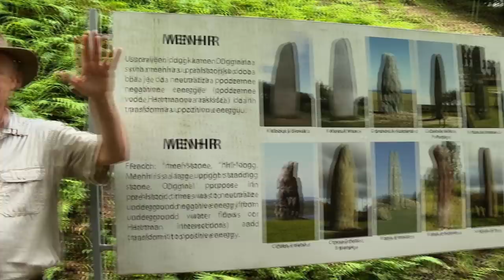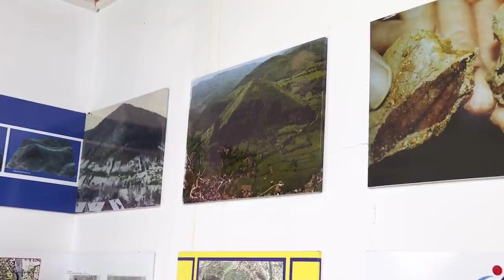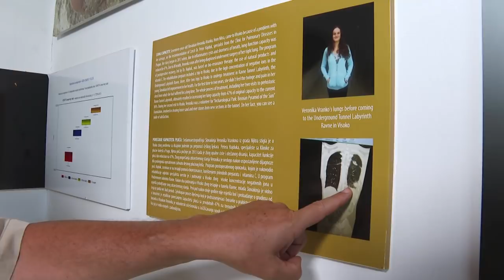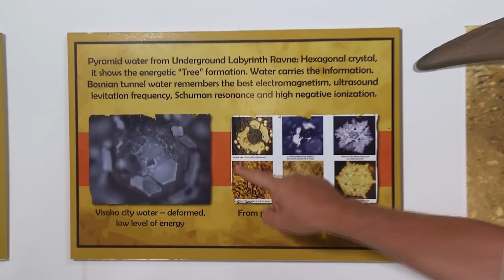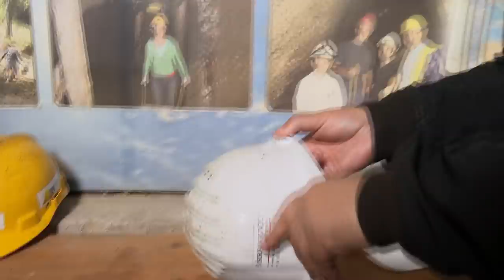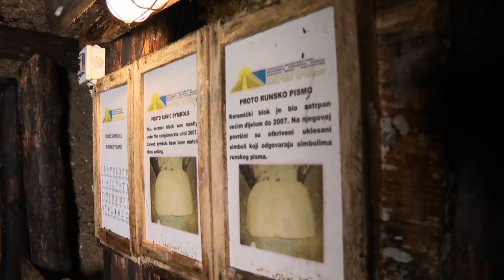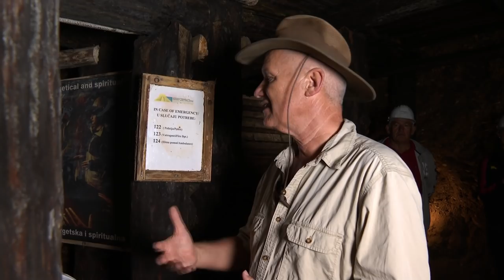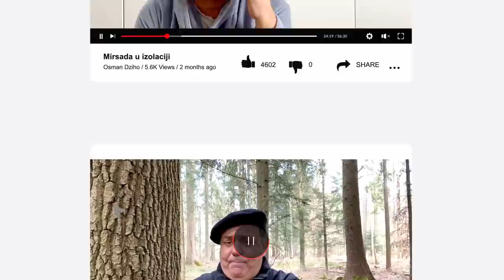Osman Dziho I U tuđoj avliji I Dr. Semir Osmanagić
Dr. Semir Osmangic otkrio Bosanske piramide koje su najvece u Evropi.
Čovjek koji je stvoriio najveće čudo u Bosni, čovjek koji je stvorio i otkrio najveće čudo na Balkanu – ne postoji niko u istoriji Balkana ko je uradio nešto slično: priroda je stvorila Jadranske otoke, Plitivice, Kravice, ali ovaj čovjek je svojim umom, pazite, samo svojim umom, stvorio nepovratno čudo Bosne i Balkana i svijeta – otkrio je Bosnske piramide poslije kojih ništa više neće biti isto. Bosanske piramide svaki dan imaju sve više i više poklonika, hodočasnika, sljedbenika, posjetioca ... Dolaze ministri, političari, ambasadori sa porodicama,  svjetski ljudi, poznati i nepoznati ...
Sta se desava u areholoskom parku Ravne ?
Rezultati rada vodećih svjetskih nezavisnih istraživača doveli su do zaključka da su piramide energetske mašine koje imaju blagotvorno djelovanje na ljudsko zdravlje, duhovnost, imunitet, molekularnu strukturu vode i hrane.
BOSANSKE PIRAMIDE#DOKUMENTARNI FILM#PIRAMIDE U VISOKO#PIRAMIDE VISOKO#SEMIR OSMANAGIC